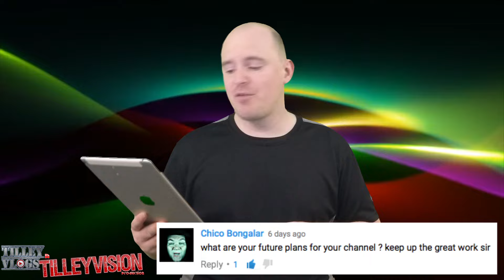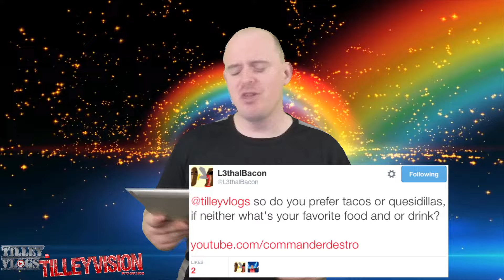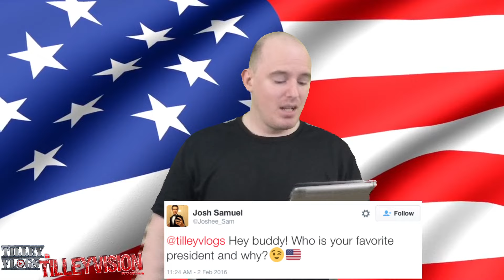Who is my Favorite President? - Q and A Edition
Today you Ask me 6 questions and I answer them all, including who I want to win the Presidential Nomination

Send Fan Mail to the Address Below

TilleyVision Studios LLC
ATTN: Fan Mail
1806 12th Ave. B202